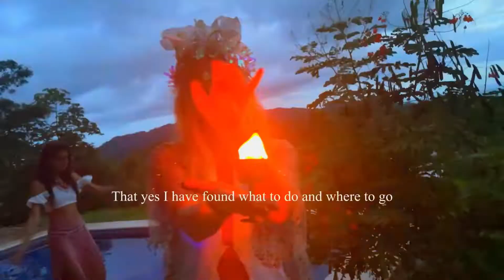THE START OF A NEW BEGINNING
This journey will be life-changing not only for me but for many people's lives.